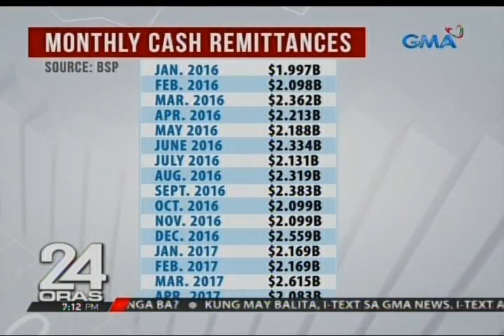24 Oras: Pinakamababang halaga ng perang padala ng mga OFW sa mahigit isang taon, naitala noong Abri